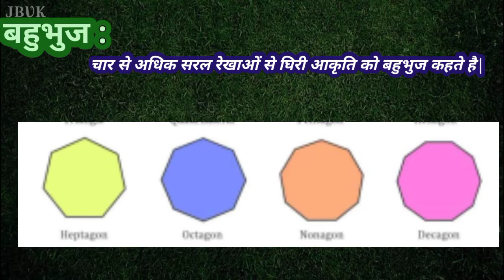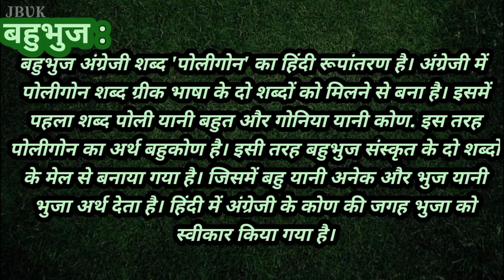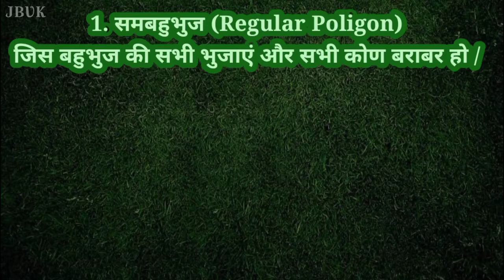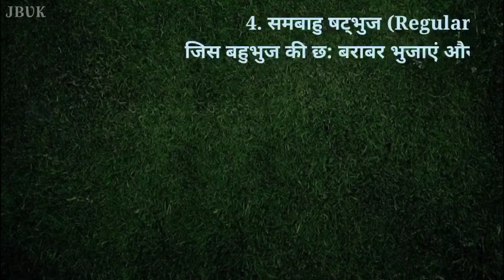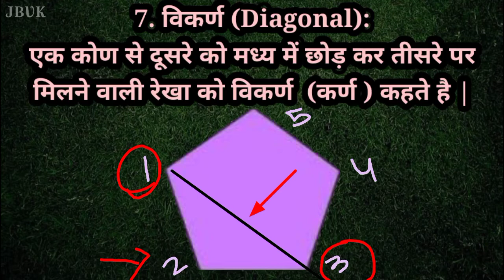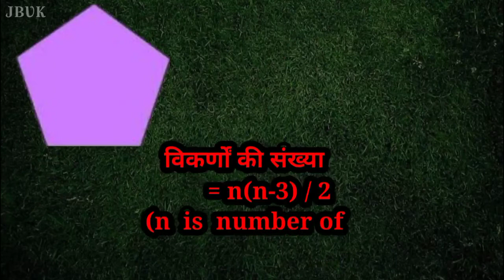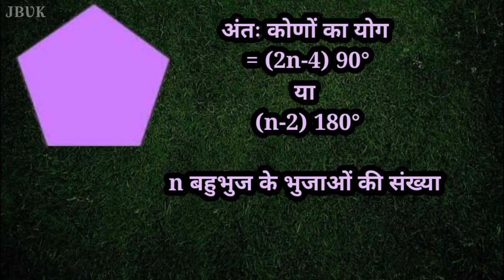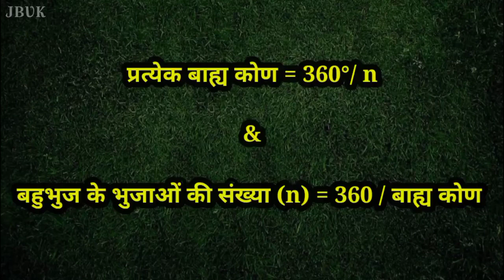बहुभुज ( polygon) परिभाषा और प्रकार / Polygons Definition Types & formulas class 8th & 10th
बहुभुज  (POLYGONS)   Class 8th & 10th

Bahubhuj class 8    types and  definition, formulas

Bahubhuj trick